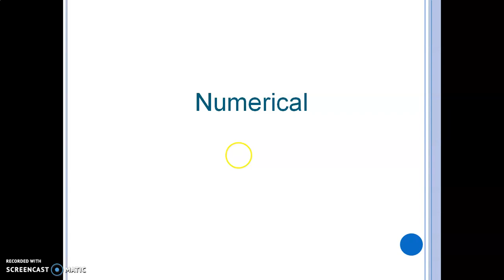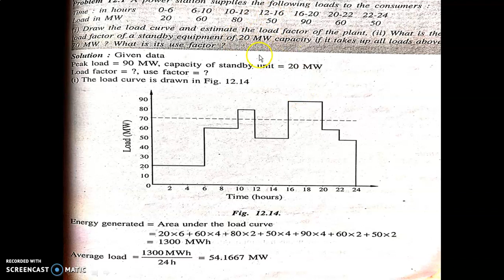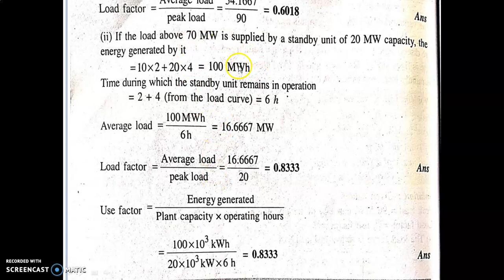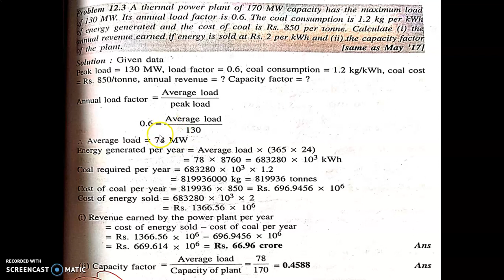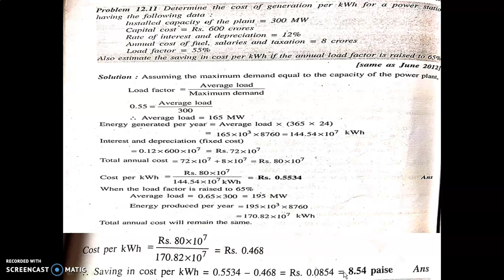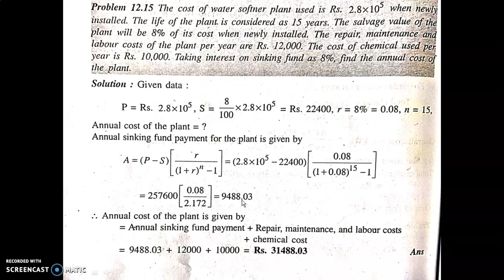PPE chapter 12 Part 05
Subject : power plant engineering

PPE economic
economic power generation
PPE chapter-07
Power plant lecture
PPE lecture
PPE video
PPE Gujarati